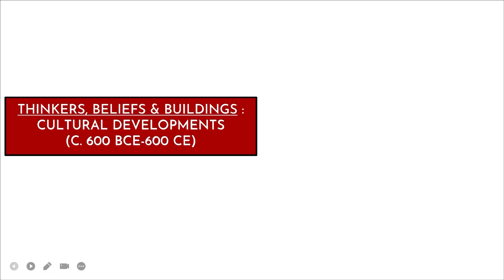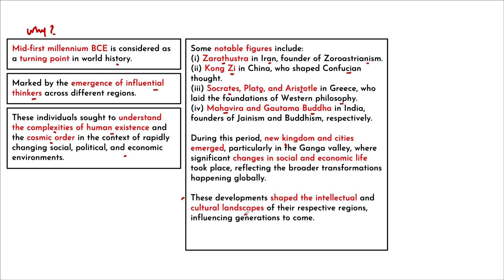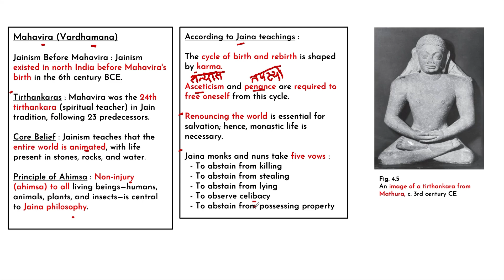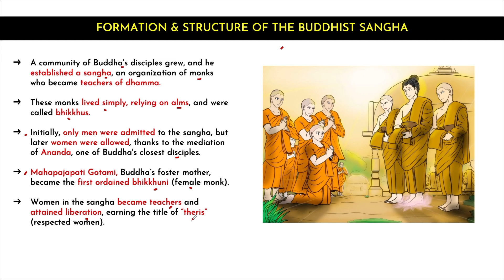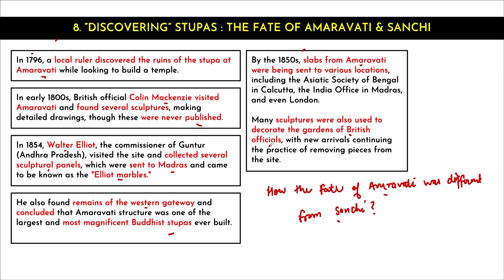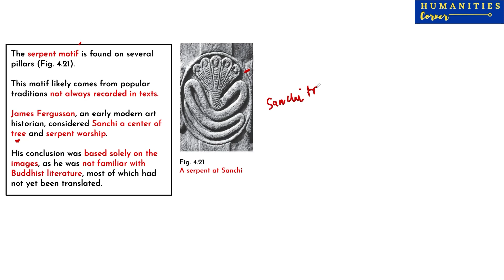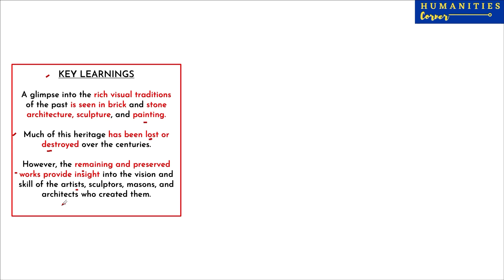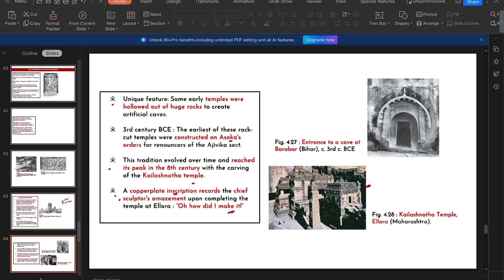Thinker, Beliefs and Buildings Class - 12 History Chapter 4 || ONE SHOT || CBSE 2024-25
Video timestamps :
0:50 - Chapter gist
3:37 - Glimpse of sanchi
7:23 - Why is the mid-first millennium BCE considered a turning point in world history ?
10:10 - Sacrificial traditions
13:22 - How were Buddhist texts prepared and preserved ?
16:09 - Mahavira and the spread of jainism
19:00 - The buddha and the quest for enlightenment
19:26 - How do we know about Buddha's teaching ?
25:00 - Formation and structure of buddhist sangha
27:39 - Why were stupas built ?
31:08 - How were stupas built ?
31:45 - Structure of stupa
34:00 - Fate of Amravati
37:02 - Stories in stone
39:00 - Symbols of worship
44:25 - Paintings from past
45:06 - Mahayana Buddhism
47:43 - The growth of puranic buddhism
49:50 - Building temples
52:00 - Key learnings
53:20 - Grappling with the unfamiliar
55;10 - If text and images do not match - Mahabalipuram structure
57:20 - Major buddhist sites on map
59:40 - Chapter summary

About this video :
A. Thinkers, beliefs and buildings class 12
B. Thinkers, beliefs and buildings class 12 one shot
C. Thinkers, beliefs and buildings
D. Class 12 thinkers, beliefs and buildings one shot
E. Class 12 history thinkers, beliefs and buildings one shot
F. Class 12 thinkers, beliefs and building full chapter explanation
G. Class 12 history chapter 4